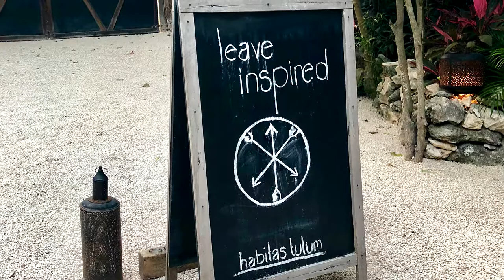Bend in Bliss: All About Habitas With Eduardo Castillo | Mind Body Access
Habitas is located in Tulum, and has been described as a physical platform for a cultural movement. Watch as Lauren interviews Eduardo Castillo, the co-founder and co-creator of Habitas.

“Eddie” is an incredible musician, and we are fortunate enough to be able to use a piece of his original music, The Whistler, as the score for this interview! Sit back and enjoy as he shares stories around the 5 pillars that Habitas focuses on: culinary arts, wellness, music, human connection, adventure, and the environment. The types of events and experiences they host will be discussed, along with the current and future locations. You'll walk away ready to book a trip to Habitas!